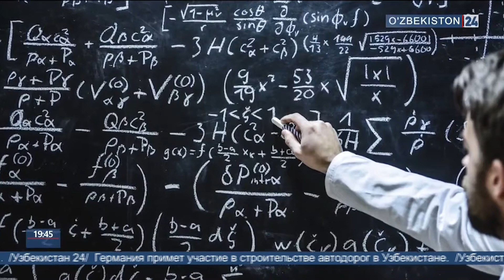Мероприятие СДП «Адолат» в Академии наук